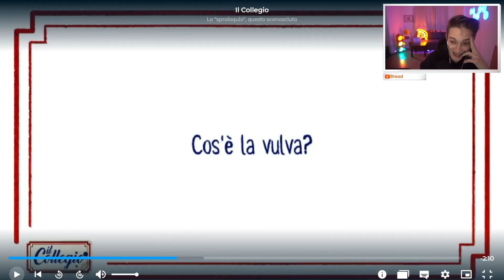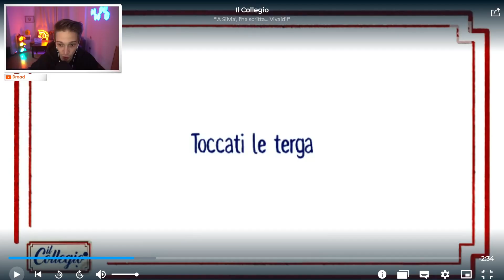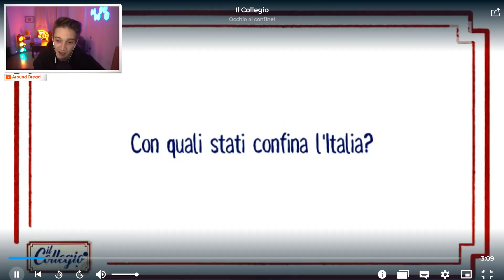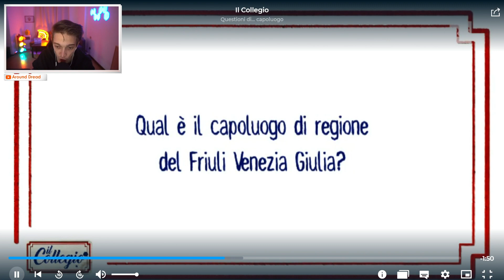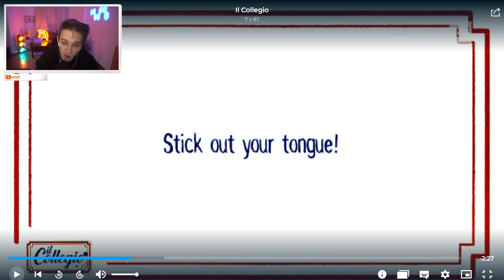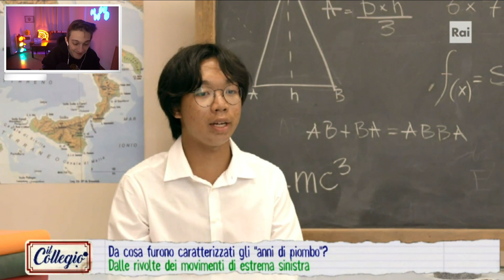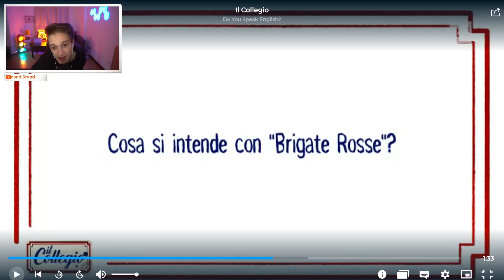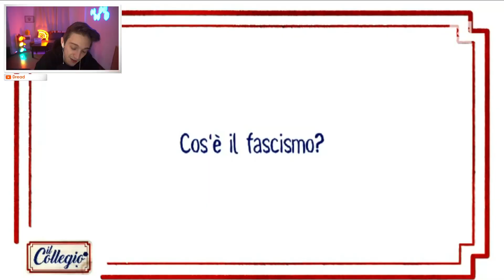REACTION ai PROVINI - IL COLLEGIO 6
Bella ragazzi e bentornati sul mio secondo canale! Oggi sono qui per fare un viaggio nell'ignoranza grazie ai provini de Il Collegio. Spero che il video vi piaccia, ricordate di lasciare un bel like ed un commento ♥